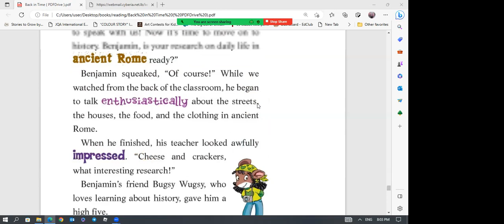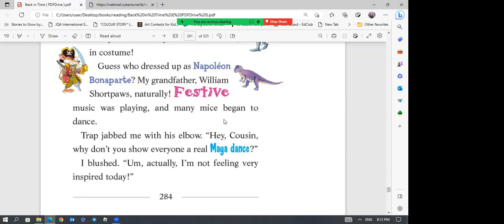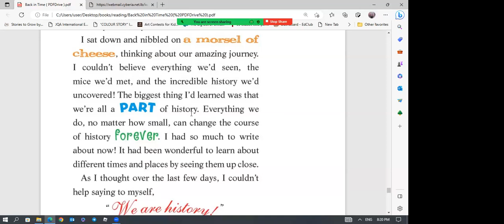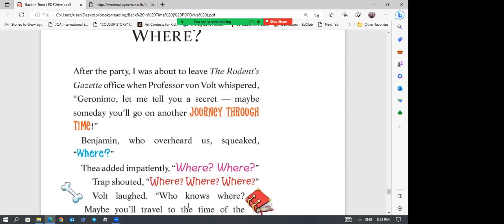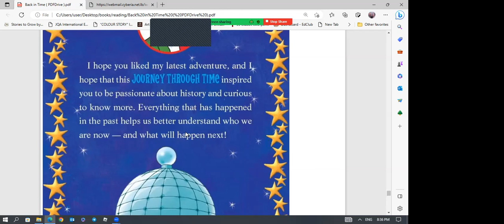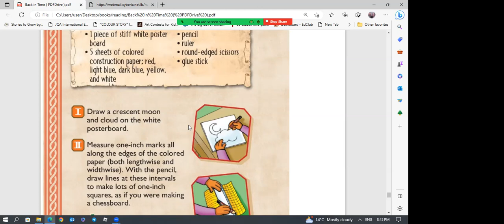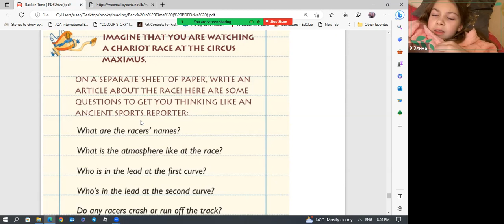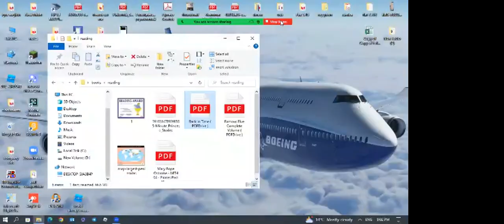The Curse of the Cheese Pyramid (Geronimo Stilton ) ▶ Чтение на английском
⌛️Чтение на английском

💡Вечернее чтение на английском языке - прекрасный способ совместить приятное с полезным!

🕹Дети по очереди читают отрывки из книги и переводят прочитанное - простое упражнение в хорошей компании и комфортной обстановке становится очень интересной игрой, попробуйте и вы ;)

📲Читаем новую книгу The Curse of the Cheese Pyramid (Geronimo Stilton )